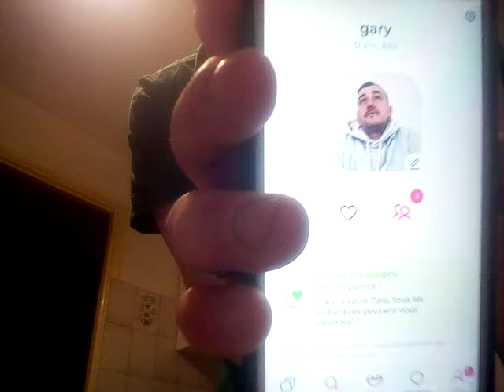À la recherche du femme sur les réseaux